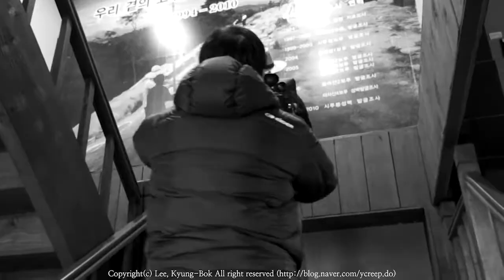161208 (목) 복피디 엠베스트 수행평가 역사탐방 아차산 촬영 간 날 (엠베스트 엘리하이 수행평가 비교과 역사탐방)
엠베스트 수행평가 역사탐방 4회 촬영지는 아차산!
우리 조상님들은 참 산을 좋아하셨구만요~